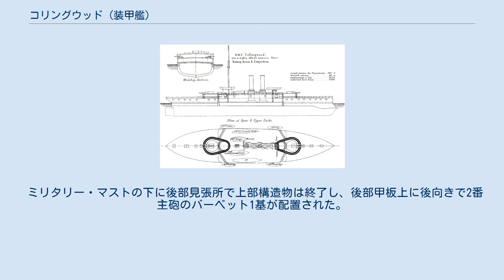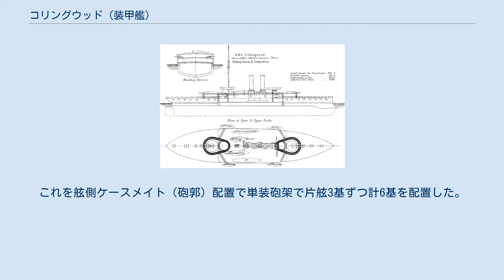コリングウッド (装甲艦)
コリンウッド (英語: HMS Collingwood) は、イギリス海軍の草創期の装甲艦で艦形的に低乾舷に巨砲を持つブレストワーク・モニターの系譜である。
本艦は仮想敵国フランス海軍が増強し続ける装甲艦勢への対抗艦として30.5cm砲を搭載された艦である。
 本艦はフランス海軍の34cm砲を持つ装甲艦「アミラル・デュプレに対抗すべく建造計画が立ちあげられたアドミラル・グループの初期の艦として設計・建造された。基本設計は「ドレッドノート」と同一であるが、主砲は砲塔形式ではなく露天に置かれて防御はなかった。
 本型の武装と装甲配置を示した図。
砲塔の後部が尖っているのは揚弾筒と装填機構があるため。
 船体形状は前級に引き続き乾舷の低い平甲板型船体となっている。
水面から垂直に切り立った艦首水面下に衝角を持ち、平坦な艦首甲板上に30.5cmライフル砲を連装砲架に据えた292mm装甲を貼り合わせたバーベットが1基、その背後にから上部構造物が始まり、前部に司令塔の上に両脇に船橋（ブリッジ）を持つ操舵艦橋の背後に直列に並んだ2本煙突とミリタリーマスト1本が立つ。
これは、水雷艇による奇襲攻撃を迎撃するために、遠くまで見回せる高所に対水雷撃退用の速射砲あるいは機関砲を置いたのが始まりである。
形状の違いはあれど、この時代の列強各国の大型艦の多くに見られたマストの形態であった。
本艦のミリタリーマストは簡素な単脚式で頂部と中段の2段の見張り台が設けられており、4.7cm単装砲を配置した。
 構造物の上は煙管型の通風筒が立ち並び、その外側は艦載艇置き場となっていた。
艦載艇はミリタリーマストを基部とするクレーン1基と2本1組のボート・ダビッドが片舷3組ずつ計6組により運用された。
上部構造物の側面は厚さ152mmの鉄板が貼られ、帆船の舷側砲のように副砲の砲郭（ケースメイト）となっており、艦内に15.2cm速射砲が単装砲架で片舷3基ずつ計6基を搭載していた。
 ミリタリー・マストの下に後部見張所で上部構造物は終了し、後部甲板上に後向きで2番主砲のバーベット1基が配置された。
本艦の舷側のケースメイト（砲郭部）には舷側ケースメイト配置した。
 本艦の主砲は新設計の「1885年型 Mark I 30.5cm（25口径）後装式ライフル砲」を採用し、露砲塔に収めた。
その性能は324kgの砲弾を、最大仰角12.5度で8,600mまで届かせられ、射距離9,140 mで厚さ520mmの鉄板を貫通できる性能であった。
この砲を新設計の連装砲架に据え付けた。
砲身は砲架に直接固定され、砲身と砲架を丸ごと水圧駆動のアクチュエータで上下させる形式であった。
砲身の俯仰能力は仰角12.5度・俯角3度で、装填時は砲身を目一杯仰角をかけて砲尾を下げて装填機に近づけてから、ラマー（押し棒）で砲身内に砲弾や装薬を装填した。
砲架の旋回角度は単体首尾線方向を0度として左右120度の旋回角度を持ち、砲身の俯仰・砲塔の旋回・砲弾の揚弾・装填は主に蒸気ポンプによる水圧で行われ、補助に人力を必要とした。
発射速度は2～3分間に1発であった。
 砲塔のバーベットは上方から見て洋ナシ形状の奥に向けて尖った楕円筒となっているのは、奥部に砲弾の装填機構や弾薬庫から砲弾を輸送する揚弾筒が砲塔と別個に備わっているためである。
既にフランス海軍の主力艦では現代と同様に内部に揚弾筒などの機構を内蔵する物が実用化されているのだが、この頃のイギリス海軍の砲塔旋回機構は構造が複雑であったために別個に設けられたためである。
 副砲は「Mark I 15.2cm（26口径）ライフル砲」を採用した。
これを舷側ケースメイト（砲郭）配置で単装砲架で片舷3基ずつ計6基を配置した。
他に対水雷艇迎撃用にフランスのオチキス社製「オチキス 4.7cm（43口径）機砲」を採用し、単装砲架で12基を装備した。
その他に対艦攻撃用に45.7cm水上魚雷発射管を単装で4基装備した。